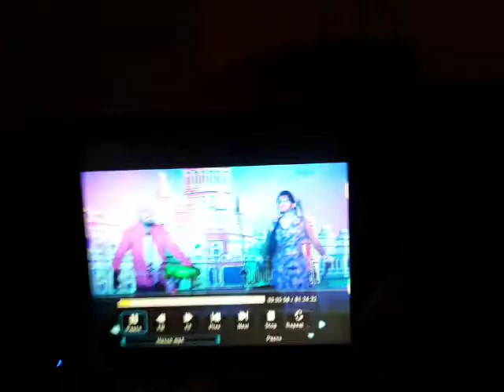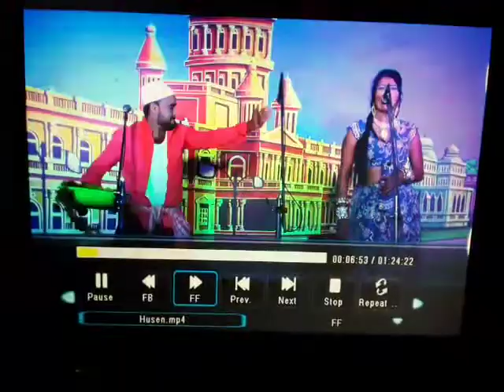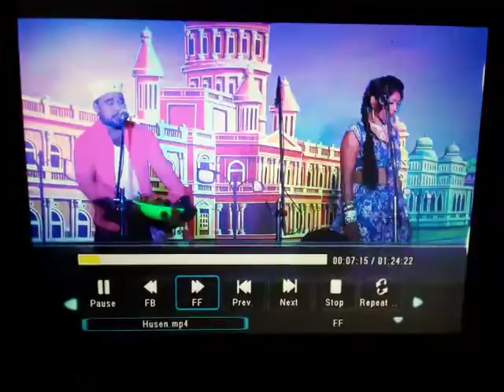Sau bandaru sergu hasalare drama comedy seen